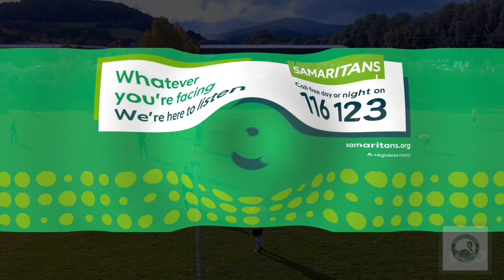2023-10-28 Mochdre Sports F.C. 2 - 5 Rhos Aelwyd F.C. (FAW Trophy 3rd Round) GOALS ONLY